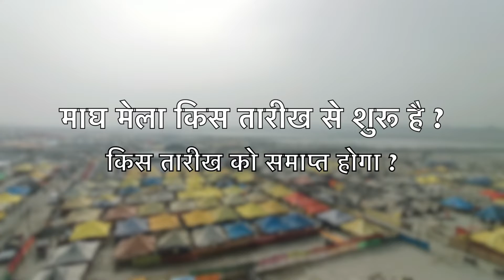माघ मेला कब है | Magh Mela 2023 snan date | Prayagraj Magh Mela 2023 Kab Hai | माघ मेला स्नान तिथि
दोस्तों इस वीडियो में मैंने बताया माघ मेला के प्रमुख स्नान तिथियों के बारे में साथ ये भी बताया है माघ मेला कब से कब तक रहेगा।